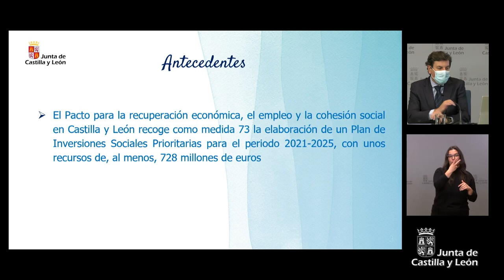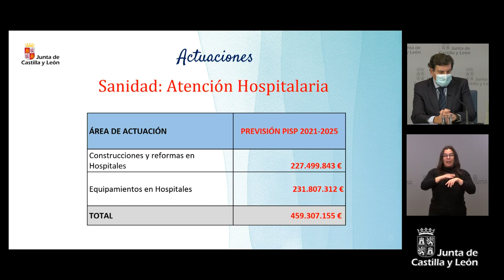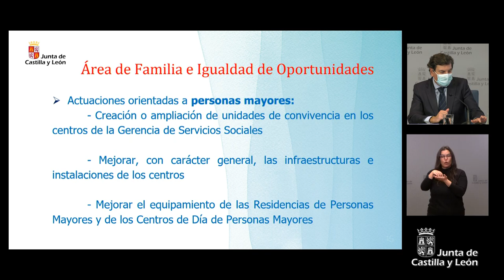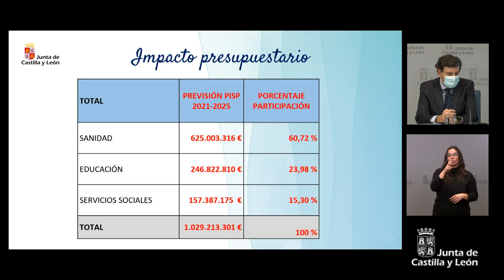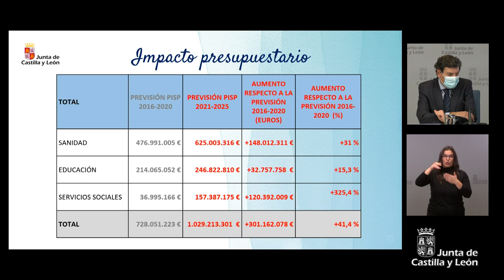16/12/2021 Rueda de prensa posterior al Consejo de Gobierno